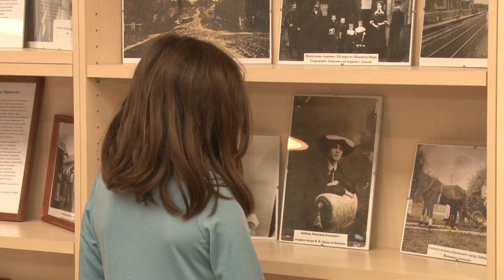Добрые подарки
Первый зампред Мособлдумы Лариса Лазутина вместе с одинцовскими единороссами вручили подарки детям, чьи семьи находятся в трудной жизненной ситуации.